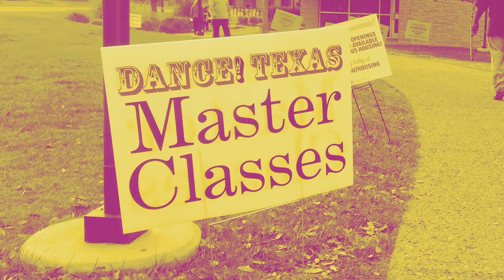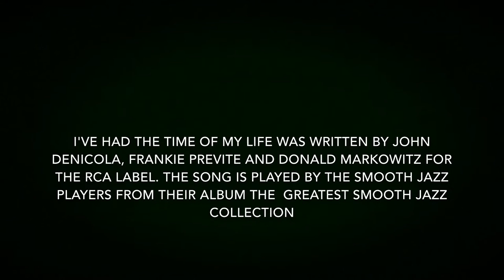Chelsea Traille Dance!Texas 2015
Dance Texas Convention at UTA in Arlington Texas